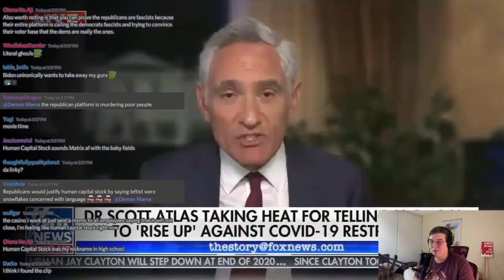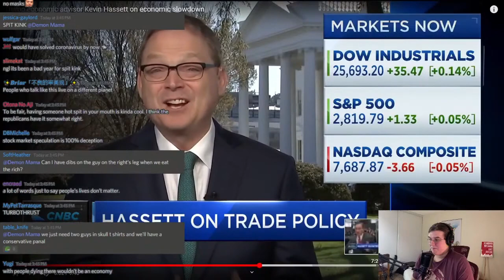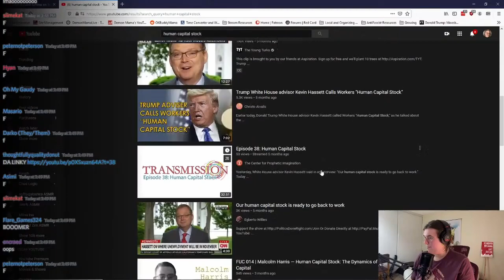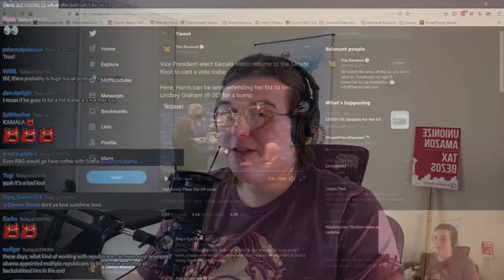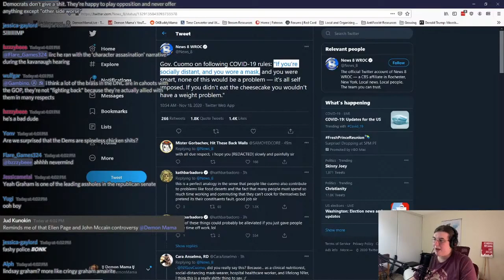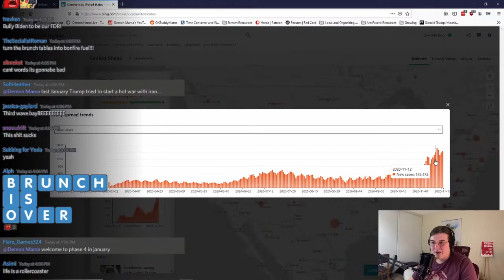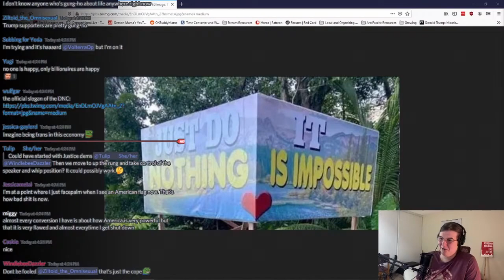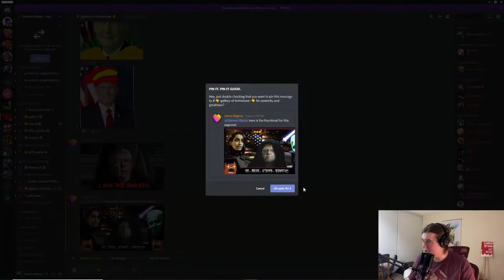We Will NEVER Let the Dems Go Back to Brunch!